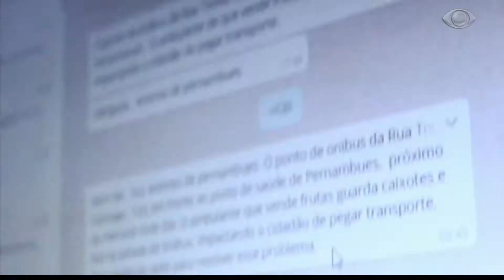Band Cidade - As notícias da BandNews FM na TV